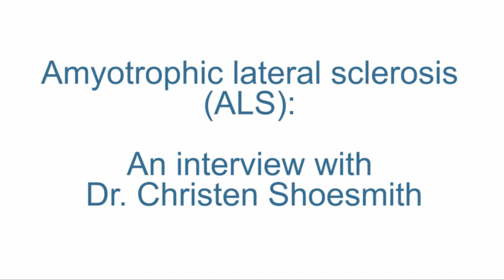Dr. Christen Shoesmith on ALS and caring for her patients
Dr. Christen Shoesmith, Director of the Motor Neuron Diseases clinic at London Health Sciences Centre, discusses how treatment is tailored to the individual needs of ALS patients, and what inspires her to continue to provide high quality care. To read about how one patient at LHSC copes with living with ALS,